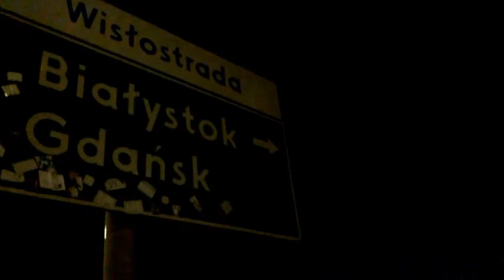DAMY RADĘ,GDY MAZUR ZA DORADZANIE NA STRONĘ PEPICZKÓW PRZEPĘDZIMY I PO LICHWIE!!!